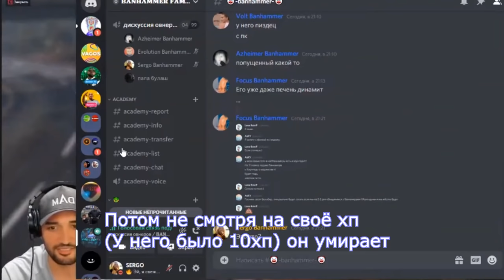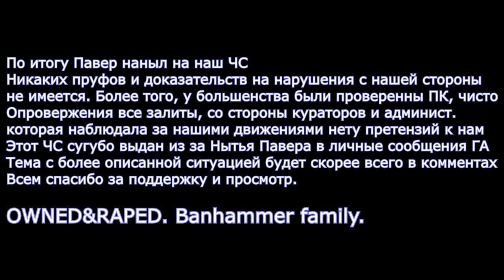УНИЖЕНИЕ И ДОМИНАЦИЯ НАД ПАВЕРОМ И ЕГО ШАЙКОЙ в GTA 5 RP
⭐Играй со мной:
・Сервер: GTA 5 RP Blackberry